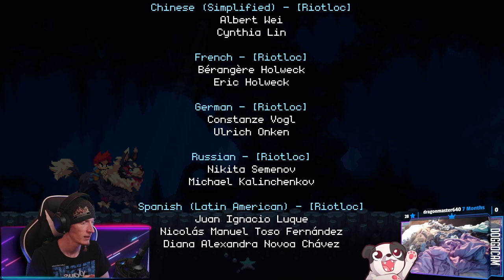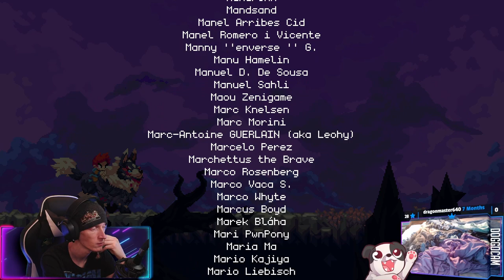Finale | Flynn: Son of Crimson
Finale of "Flynn: Son of Crimson"! This games was an absolute gem.

00:00:00 - Intro & Just Chatting
00:01:00 - Gameplay Starts
00:02:57 - Rozia Fight
00:05:00 - Cedarstone Plateau
00:24:16 - Toxic Marksman Fight
00:29:57 - DEX WAKES UP!!!
00:35:10 - Wildege Challenge
00:37:45 - Secret Hunting
00:46:15 - PUPPER BUTT PATS!!!
00:47:26 - Secret Hunting Resumes
00:58:45 - Kickstarter Cave
01:02:51 - More Secret Hunting
01:46:05 - The Shadow Sorceress Fights
01:55:20 - Finding the Remaining Artifacts
02:22:05 - Quick Farm of Upgrade Orbs
02:24:32 - Zealock Fights
02:58:18 - Outro

Purchase this game while also supporting the channel AND animal rescues!